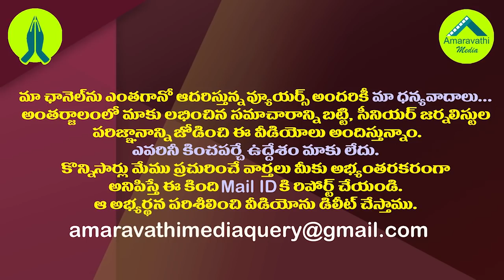కేంద్రంలో సైలెంట్ గా పోలవరం పనులు చక్కబెడుతున్నజగన్| CM Jagan Strategy Success on Polavaram Project